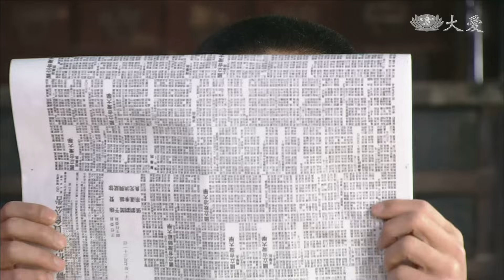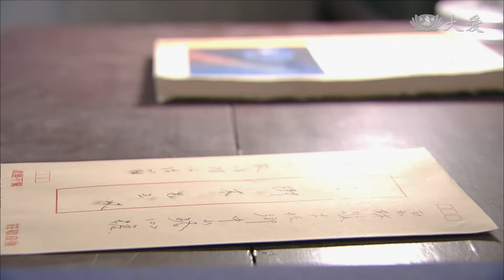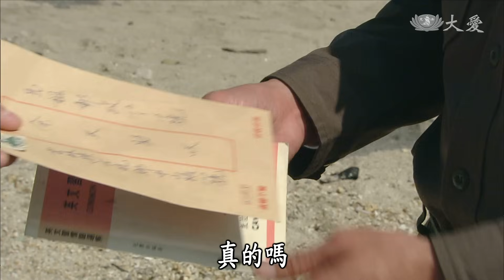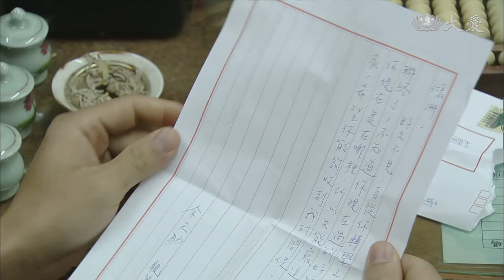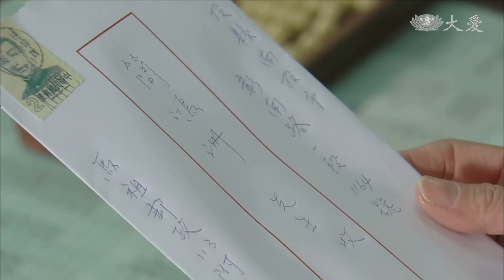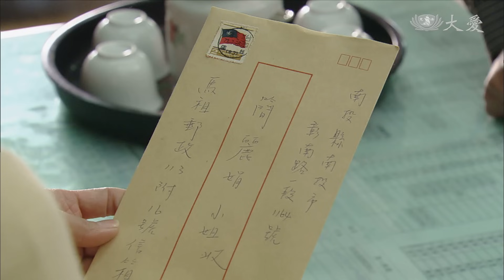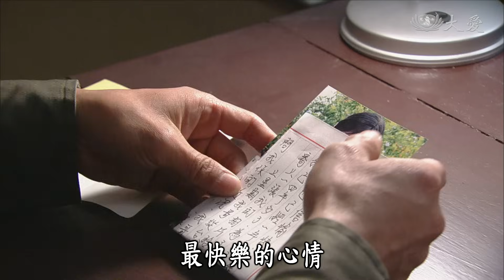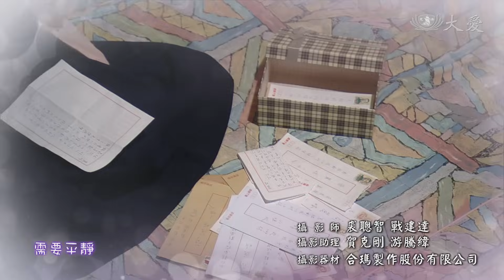[愛的人生路] - 第15集 / A Way of Love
天助在馬祖服兵役，受到軍中同袍影響，開始寫信試著連絡簡鴻洲，沒想到這封信輾轉到了麗娟手中，也為他們倆的姻緣揭開序幕。

(13840015)